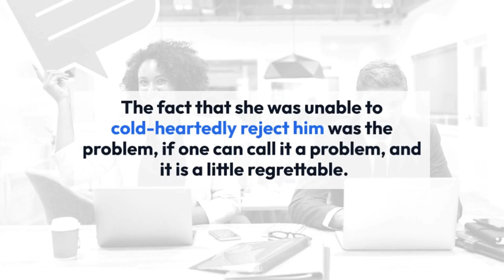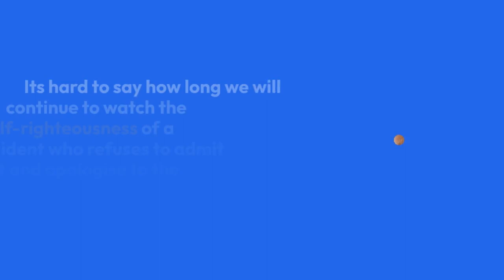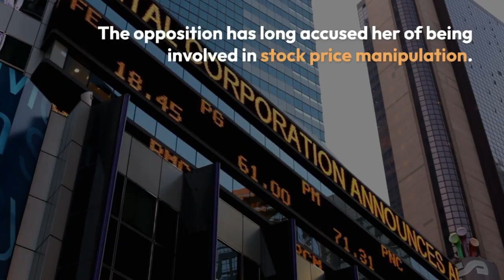South Korea 'Dior bag scandal' a political manoeuvre, president says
Spy camera footage of South Korea's first lady accepting a luxury bag gift was leaked as a "political manoeuvre", President Yoon Suk Yeol said.

Mr Yoon said the act was "regrettable" but stopped short of apologising.

He has been under pressure to address the issue, which has roiled his ruling party ahead of key elections in April.